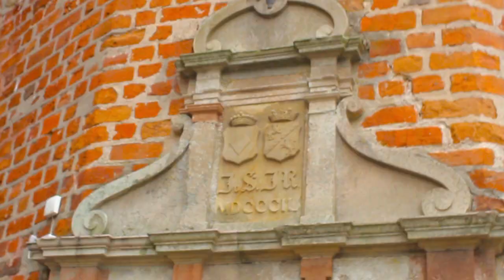Beatrice: I am a Baroness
Traditions are mastered, or inherited. Beatrice chats about embodying aristocracy in the 21st century.

Beatrice, baroness and film producer, chats with Fortnight about growing up as a millennial aristocrat. Shot on location in Sweden.